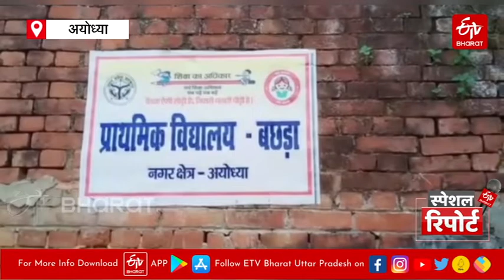Ayodhya में Government School के बच्चों के सिर पर न छत और न शौचालय | Uttar Pradesh Government School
अयोध्या: उत्तर प्रदेश सरकार भले ही बेसिक शिक्षा को सुधारने का दावा कर रही हो लेकिन सरकारी महकमे के बड़े पद पर बैठे अधिकारियों की लापरवाही के कारण हकीकत इससे कुछ और ही है. CM योगी की ड्रीम सिटी अयोध्या के 2 प्राथमिक विद्यालय सर्व शिक्षा अभियान (All punishment campaign) की पोल खोल रहे हैं.